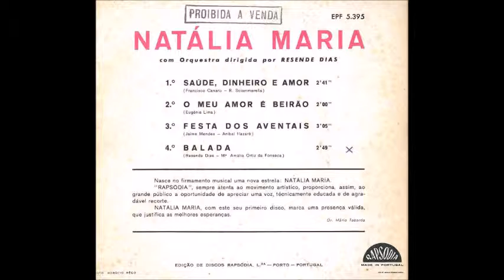Natália Maria - Balada